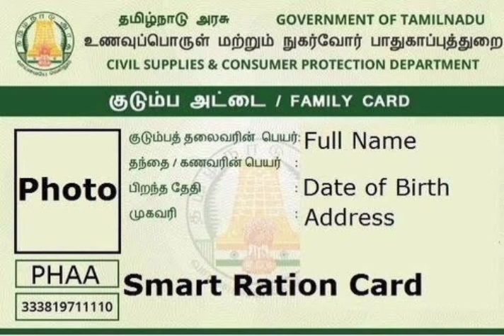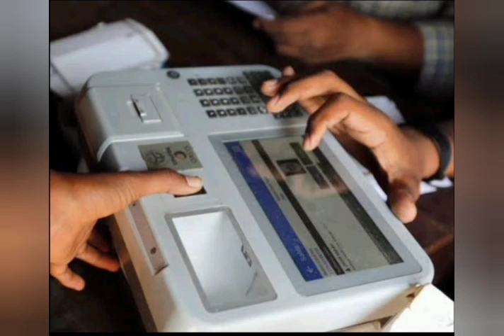பொங்கல் பரிசு இவர்களுக்கு கிடையாது..? தீடீர் மாற்றம்...! | ration card news Tamil today...!